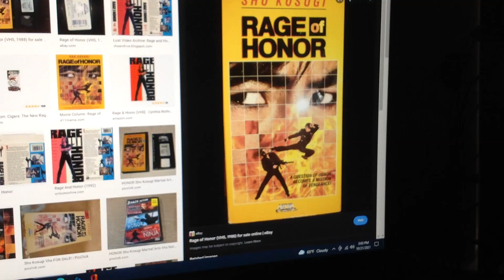Do You Have This VHS? #1797